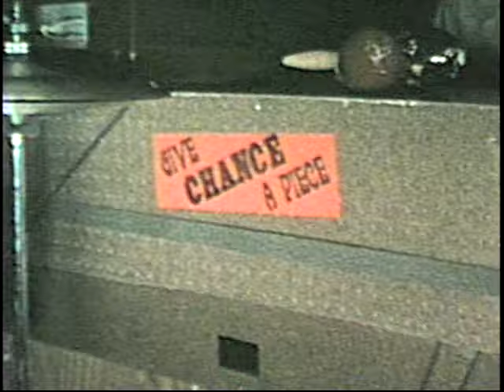THE CHANCE BAND 1972 CLEVELAND OHIO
THE BAND CHANCE WAS AND STILL IS FROM CLEVELAND OHIO.
BACK IN 1972 THEY WERE A SEVEN PIECE HORN BAND.
 THERE WAS
 PETE ZAPPOLA ON KEYBOARDS
RICH MASELY ON BASS GUITAR
JOHN MESSINA ON GUITAR
JIM MESSINA ON DRUMS
MIKE PAUSIC ON TROMBONE AND BARITONE SAX
BOB BURDECKI ON TENOR SAX
JOHN PETRIELLA ON TRUMPET